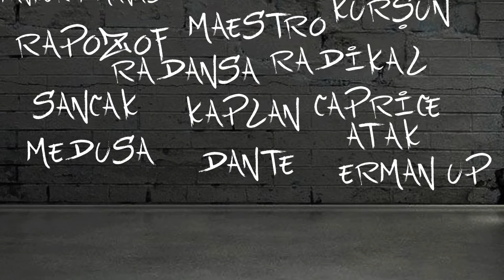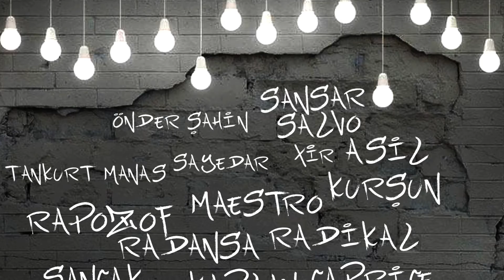Medusa - Neysem O